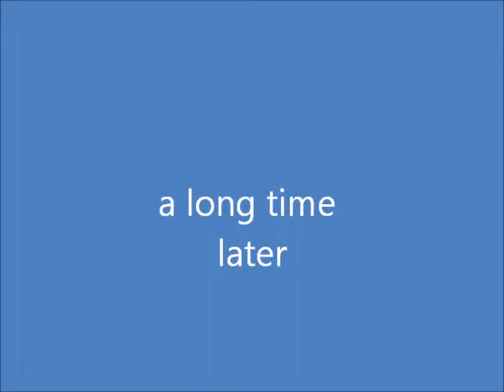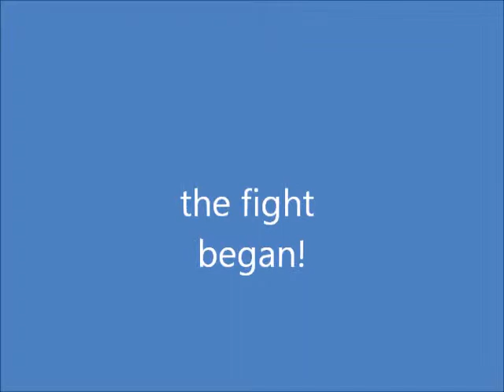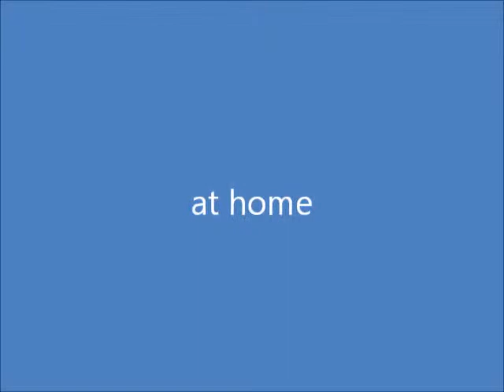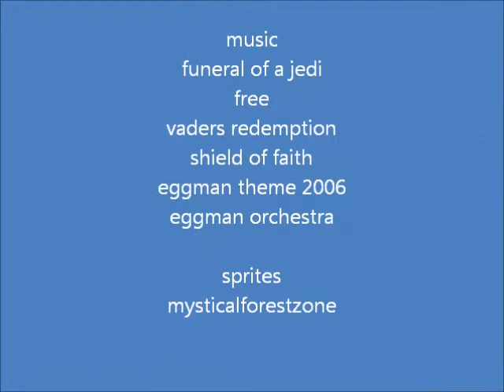the comeback part 3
with good music and a star wars theme the 3rd part is also the final part of the comeback.